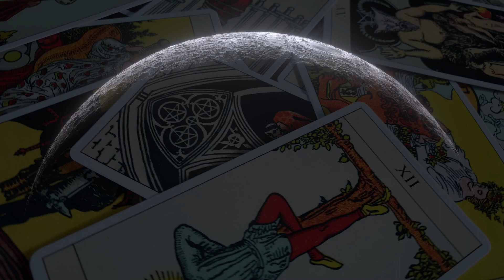Lunar Oracle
Embark on a journey of self-discovery with Lunar Oracle, where the mystic power of the moon and the ancient wisdom of tarot cards converge. Our AI-driven insights delve deep into your emotions and desires, offering personalized lunar guidance and tarot readings that illuminate your path. Experience a unique blend of technology and tradition, tailored to help you navigate life's challenges and embrace its opportunities, all under the watchful eye of the moon.